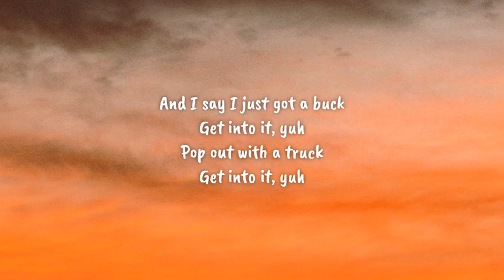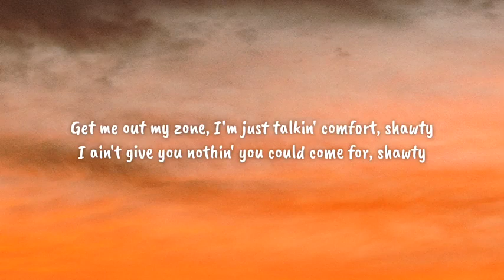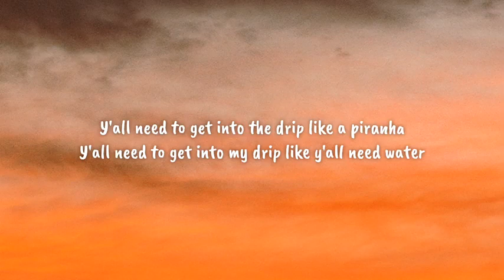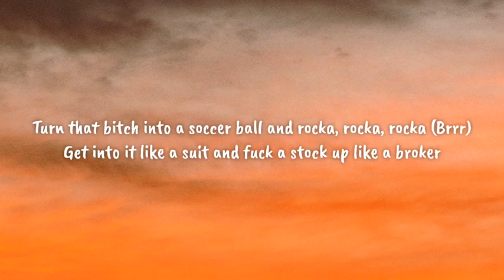Doja Cat Get Into It Yuh Lyrics